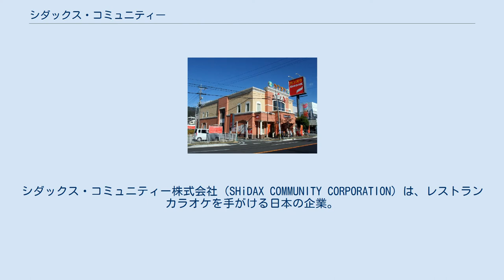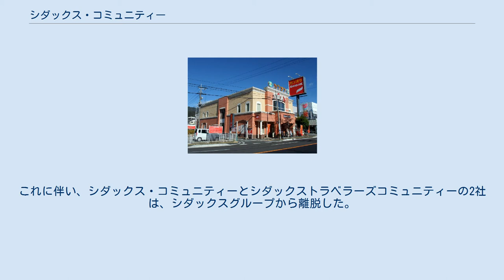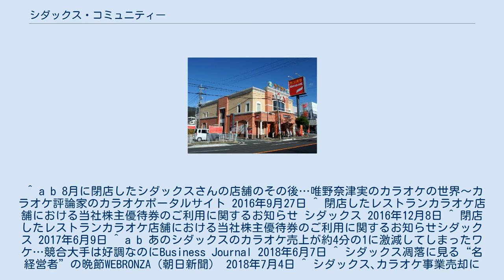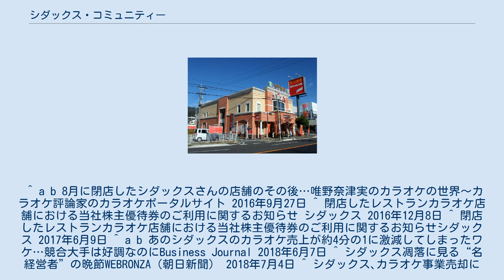シダックス・コミュニティー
シダックス・コミュニティー株式会社（SHiDAX COMMUNITY CORPORATION）は、レストランカラオケを手がける日本の企業。
株式会社B&Vの連結子会社。
 シダックス江坂クラブ（大阪府吹田市・大阪第一号店。2014年1月に閉店） シダックス甲府山の手通りクラブ（山梨県甲府市・全国第100号店。2016年9月に閉店し、現在はカラオケBanBan甲府山の手通り店へ転換 全国各地で「シダックス」の名称でレストランカラオケ事業を行っている。 シダックス株式会社がカラオケ事業立ち上げたきっかけは、1984年に立ち上げたレストラン事業にまでさかのぼる。当時、給食調理士のマナー向上などのために東京都内を中心に8店舗を設立したが、給食業と運営とのノウハウが基本的に異なっていたため失敗に終わる。その過程で膨らんだ店舗用の土地リース契約を何とかするために設立されたのが現在で主流とするカラオケ事業であった。 1993年に太平洋ベルト地帯に自宅から20分以内に行けるようにするという戦略の下、1000億円かけて350店出店している。1998年には業界1位に躍り出て、2004年には全国300店舗を達成した。 しかし2010年に「カラオケ本舗まねきねこ」を運営するコシダカホールディングスに抜かれ業界1位から転落。2016年3月末に不採算店舗約100店をシダックストラベラーズコミュニティー株式会社（シダックス・コミュニティーが35%の株式を保有する持分法適用会社）に移管し、9月末までに約60店舗を閉鎖し、その中には旗艦店であった渋谷シダックスビレッジクラブも含まれていた。
2016年9月に閉店した店舗の内約40店舗は、同業の第一興商（「ビッグエコー」）とシン・コーポレーション（「カラオケBanBan」）へ譲渡もしくは転貸された（2社とも機器はDAMのみ設置、「カラオケBanBan」は後にJOYSOUNDも導入）。
2016年9月に閉店し、かつ「ビッグエコー」や「カラオケBanBan」へ譲渡もしくは転貸された店舗では、2016年3月期発行のシダックス株主優待券が2017年6月30日まで利用可能であった。
他にも、2016年9月の大量閉店前後にも、シダックスが撤退した跡地にスタンダード（「JOYSOUND」）やコシダカホールディングス（「カラオケ本舗まねきねこ」）が居抜き出店するケースがあった。
 2018年3月期における売上高も、2017年6月に「カラオケマック」を運営するAirsideを連結子会社化した第一興商グループ（「ビッグエコー」・「カラオケマック」）やコシダカホールディングス（「カラオケ本舗まねきねこ」・「ひとりカラオケ専門店 ワンカラ」）を下回るまでに低迷していた。
 シダックスのレストランカラオケ事業は、コシダカホールディングス（「カラオケ本舗まねきねこ」）・東愛産業（「ジャンボカラオケ広場」）・クリアックス（「歌広場」）といった低価格チェーン店の台頭により2000年代後半以降は低迷が続いていた。
シダックスは郊外大型店が多く、店舗の土地賃貸契約が15 - 20年であること（契約期間中に閉店した場合は高額の違約金が発生する）などから近年のヒトカラや少人数利用へのシフトに対応できず、旧来のグループ客・食事利用に依存する経営が続いていた。
それ故に、シダックスの店舗は「家から遠く、料金も高い」というイメージが定着し、飲酒運転に関する処分の厳罰化や同業他社が飲食物の持込を認めるなどしたため、シダックスの利用客は減少していった。
さらには人員削減や維持管理費の削減などのコストカットも裏目に出る結果となった。
朝日新聞が2018年6月の週末の夜に東京都内で行ったシダックスとカラオケ館との比較調査では、シダックスは店内は閑散としており、設備の手入れが行き届かないなど維持管理費の削減が表面化していたのに対し、カラオケ館は設備の手入れが行き届いており、仕事帰りの若年層でにぎわっていたという。
1ルーム30分の利用料金（いずれも1ドリンク制）においても、カラオケ館の安さが際立っていた。
このため売上減少や固定費や出店費用増大を招き、2016年3月期より赤字決算が続いていた他、2017年3月期に純資産において約8億7000万円の債務超過に転落。
2018年3月期でも約24億円の最終赤字、約33億円の債務超過にそれぞれ陥ったことから、当時の親会社であったシダックスは2018年5月30日にカラオケ館などを運...